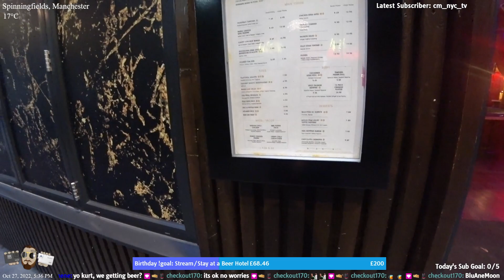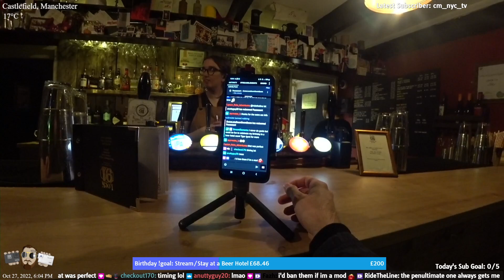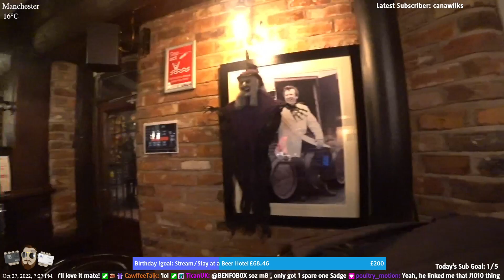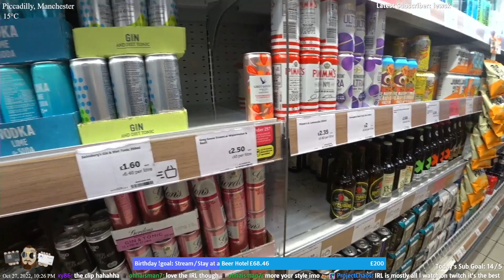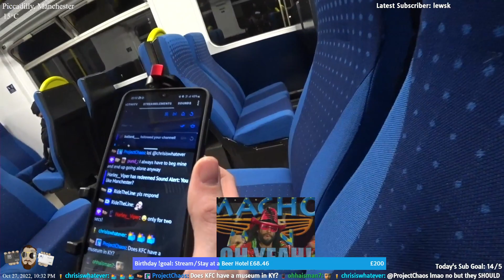27/10/2022 Your regularly scheduled Thursday Strim please dont scuff